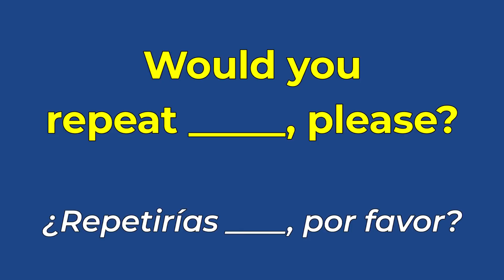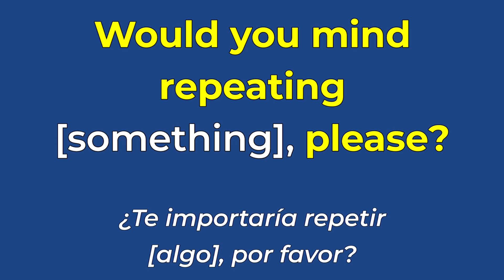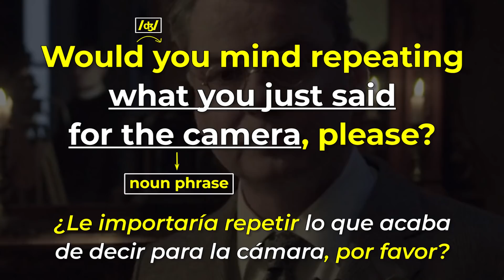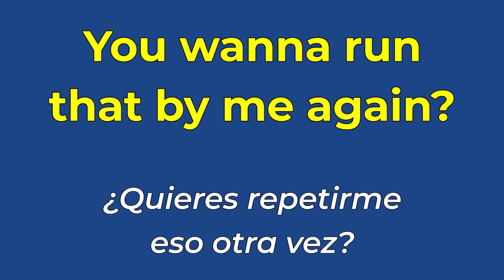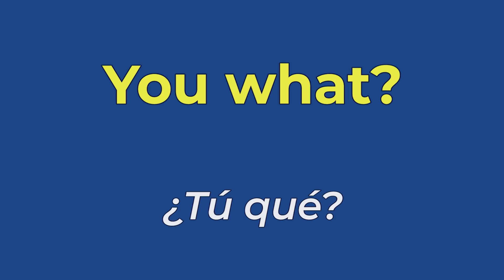DEJA DE DECIR CAN YOU REPEAT THAT EN INGLÉS!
Este video no tiene NADA QUE VER con decirte que tienes que hablar cómo un gringo.

Pero NO DIGAS CAN YOU REPEAT THAT EN INGLÉS!

Te voy a enseñar otras frases que normalmente te enseñan en institutos de inglés que deberías evitar!

Algo mal va a pasar? Claro que no.

Simplemente, te quiero ayudar a tener un inglés un poco más natural!

Aún si no quieres usar las frases que usamos nosotros, vas a querer poder entenderlas!

Es parte del idioma, nada más.

Aparte, jamás quieres dejar de crecer tu vocabulario!

Variando tu inglés es uno de los próximos pasos que vas a querer tomar para tener un inglés más natural y más avanzado

Aún hoy, sigo tratando de mejorar mi vocabulario en español. Es parte del proceso! Es por eso, que hoy te presento otras formas de sonar un poco más fluido y avanzado en inglés no usando CAN YOU REPEAT THAT EN INGLÉS!